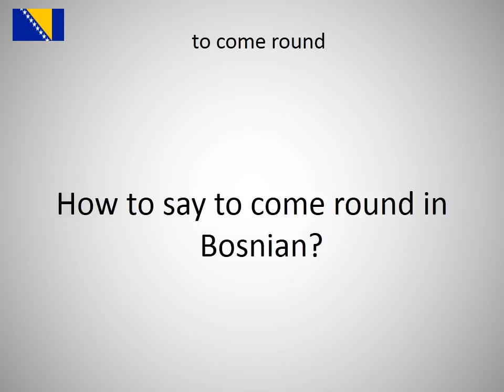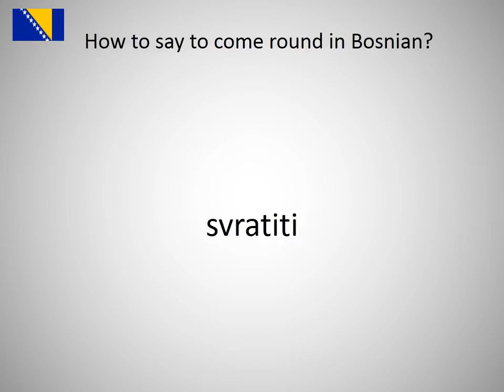How to say to come round in Bosnian?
How to say to come round in Bosnian? Learn the pronounciation to come round!